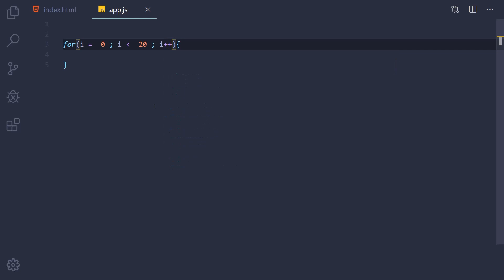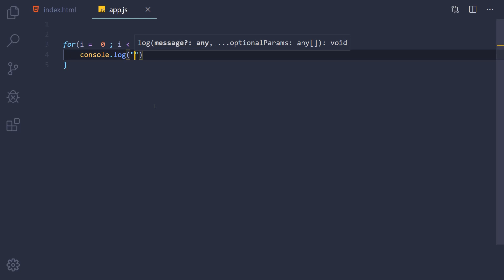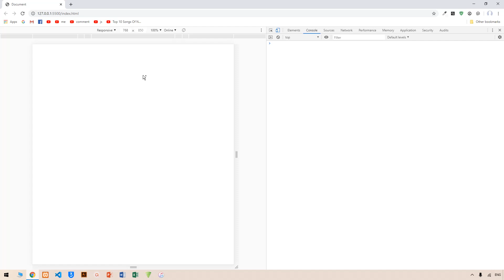JavaScript Tutorials for Beginners 24 for loop JavaScript KURDISH